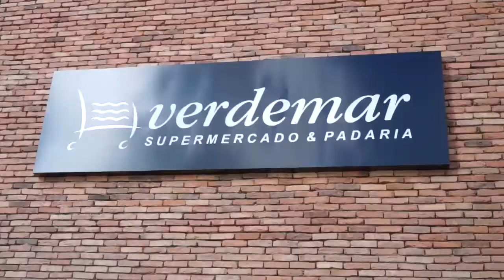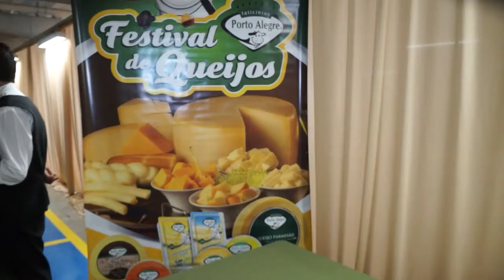Inauguração Verdemar Serra - Paulo Navarro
O Verdemar inaugura nova unidade da rede no bairro Serra. com uma área total de 9.769m², dos quais, aproximadamente, 2.400m² de área de venda, a loja possui amplo estacionamento com 159 vagas, elevadores, conforto e acessibilidade conforme as normas vigentes. A unidade vai gerar cerca de 300 novos postos de trabalho.

A unidade vai contar com completo mix de produtos, contemplando marcas nacionais e importadas, linha de padaria, com foco na produção própria de centenas de itens artesanais, adega com variados rótulos, nacionais e importados, bem como os tradicionais e exclusivos serviços gastronômicos: uma charmosa parrilla ao estilo uruguaio, pizzaria, cafeteria, sushi e temakeria, creperia, grill, saladas e frango assado.